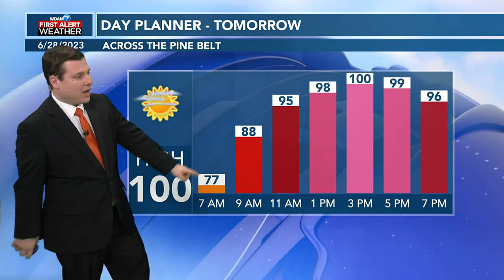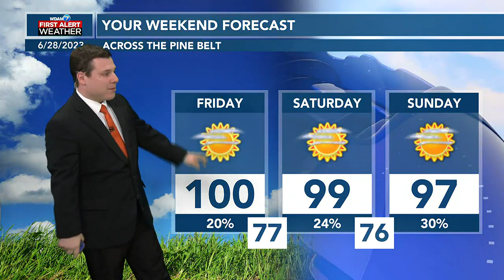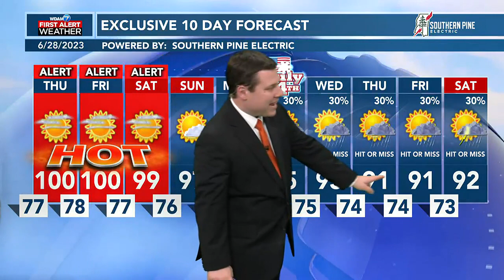Patrick's Wednesday PM Forecast 6/28